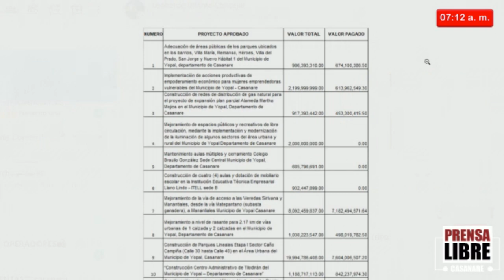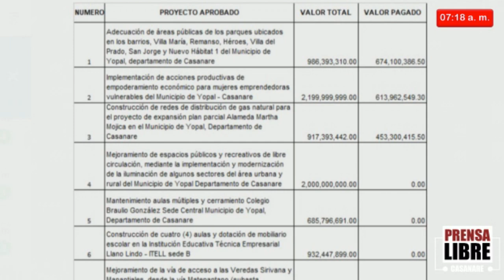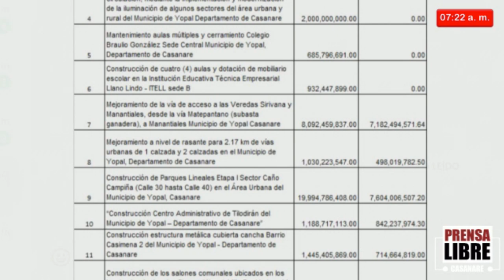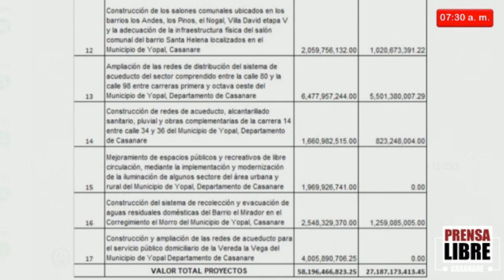Cjl Leonardo Infante - Asosupro y sus contratos por mas de $50 mil millones en Yopal